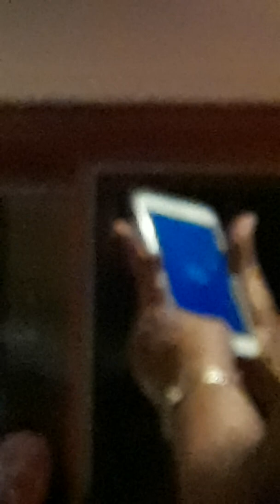Pyaar kiya toh darna kya